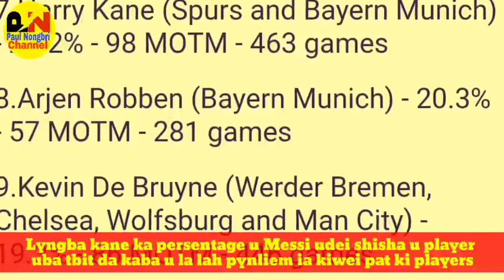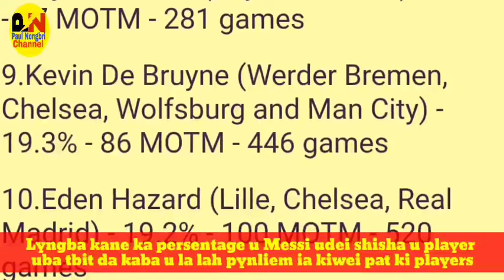Lyngba kane ka persentage u Messi udei shisha u player uba tbit na kiwei pat ki players